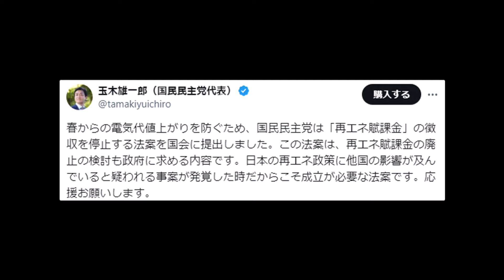再エネ政策に外国の影響？ アジアスーパーグリッド構想 自然エネルギー財団 大林ミカ 河野太郎 / 国民民主党 玉木代表 会見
【LIVE配信】国民民主党・玉木代表会見　2024年3月26日（火）10時30分より

【おすすめ本】
・安倍晋三　回顧録（Kindle版）
・安倍晋三　回顧録 （単行本）
※Amazonのアソシエイトとして、当チャンネルは適格販売により収入を得ています。

合成音声は下記を使用しています。
・AquesTalk：ゆっくり霊夢・魔理沙